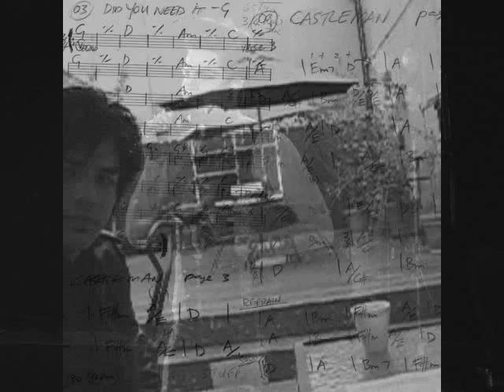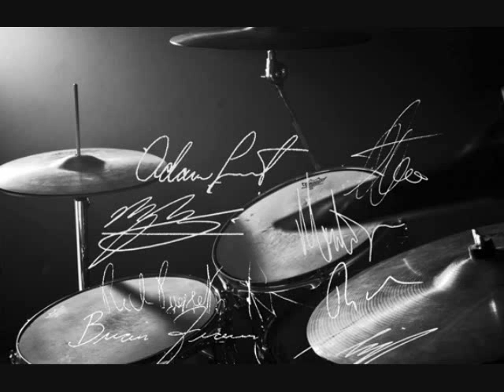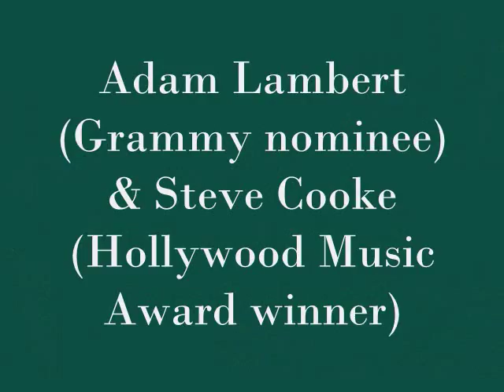Adam Lambert & Steve Cooke - The Paramount Sessions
The Paramount Sessions

Adam Lambert (American Idol runner-up), Steve Cooke (singer, songwriter), Monte Pitmann (guitar), Marcus Brown (bass, keyboards), Steve Sidelnyk (drums), Phil X (guitar), Bob Cutarella (producer)

CD1: Climb, Want, Fields, Under The Midday Sun, Castleman, Did You Need It, Wonderful, More Than, Hour Glass,  Light Falls Away
CD2: Radio, Gravity, What If This Was All, For Cello, Openwater, Colder, Sway, Lover, The Lasting Time, Almost Home.

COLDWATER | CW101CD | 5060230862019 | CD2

Grammy-nominated singer Adam Lambert (American Idol) and Hollywood award winning singer Steve Cooke powerfully and soulfully interpret ten rock ballads each on this exclusive double deluxe collection The Paramount Sessions with Madonna and Seal's backing band.

The re-mixed and mastered songs feature new tracks, extended plays and out takes from Adam Lambert and Rocking vocals from Steve Cooke. On guitar Monte Pittman (Madonna, Adam Lambert) on bass, piano and keyboards Marcus Brown (Seal, Madonna) and drummer Steve Sidelnyk (Seal, Madonna) on lead guitar is Phil X (Bon Jovi) with additional drumming from Brian Frasier-Moore (Madonna). The album was produced and mixed by Grammy-Winner Bob Cutarella (also produced for Slash, Les Paul and Celine Dion) and 2x Grammy-winning engineer Alfonso Rodenas.

Adam Lambert captured the hearts of Americans during his amazing performances in American Idol, singing songs from Johnny Cash to Queen. Steve Cooke's vocal performances embrace the tones of INXS, Zep and the Stones. The album is an easy listening epic of twenty songs accompanied by 2 Music Clips - Radio and Gravity. Radio features Steve Cooke and Adam Lamberts Band, with Steve Ferrone on drums (drummer for Tom Petty).

The Paramount Sessions gained two nominations for this year's Hollywood Music and Media Awards, with Radio for Best Video and Gravity for best Adult Contemporary song.